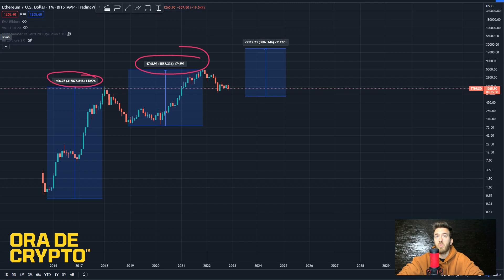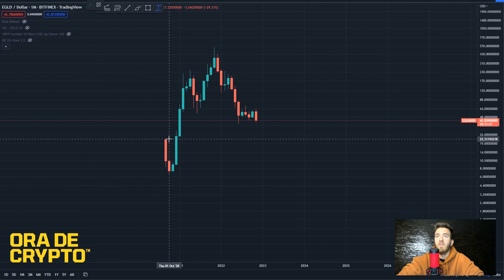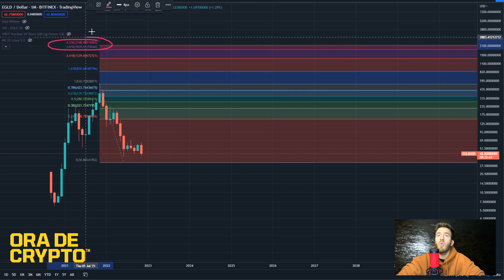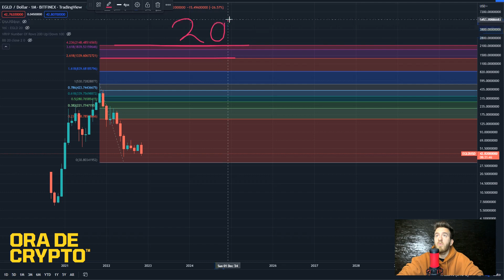CAT o sa valoreze BITCOIN ETH EGLD in bullmarket? 2025?